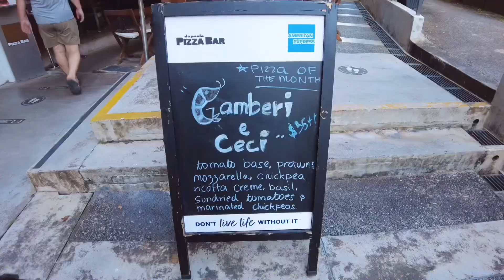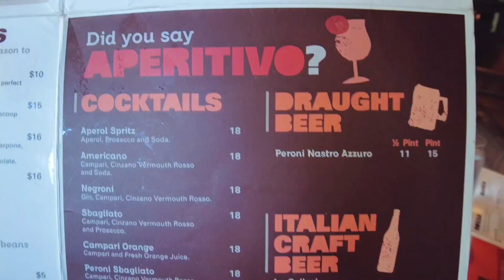シンガポールで【1 for 1】の【旨いピザ】が食べれるお店🇸🇬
今回お伺いしたお店は視聴者さんのおすすめのピザ屋【Da Paolo Pizza Bar】

Holland Villageにお店はあります。

毎週火曜日はピザが1 for 1になりとてもお得！
私たちが帰る頃には満席になっていたので予約されたほうが安心かもしれません。

Location
44 Jln Merah Saga, シンガポール 278116

シンガポール Da Paolo Pizza Bar#ピザ